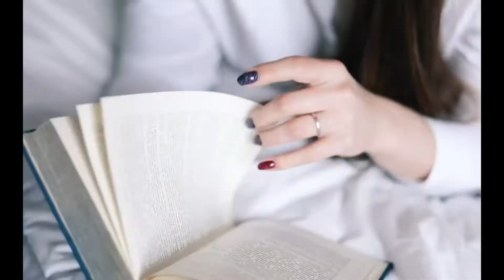Fry Bread at Phelps Dining!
Join us as we chat with Chef Tom Hoover along with some Hope College students and staff about their experience creating and sampling fry bread! It was wonderful to see fry bread represented in Phelps Dining, and the visitors sure loved it!